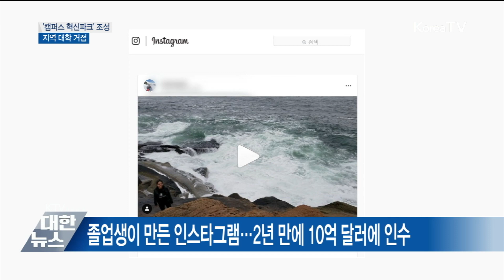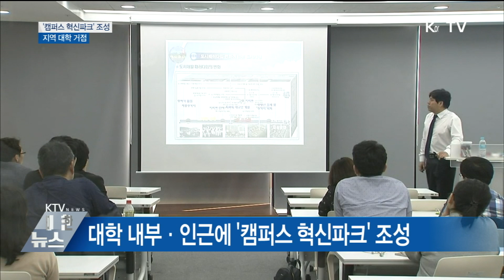'캠퍼스 혁신파크' 조성…지역 대학 거점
미국의 스탠포드 과학단지, 영국 캠브리지 과학단지, 중국 칭화대 창업단지. 대학과 연계해 수많은 유니콘 기업들을 키워낸 창업단지인데요.
우리나라에도 이 같은 '캠퍼스 혁신파크'가 조성됩니다.